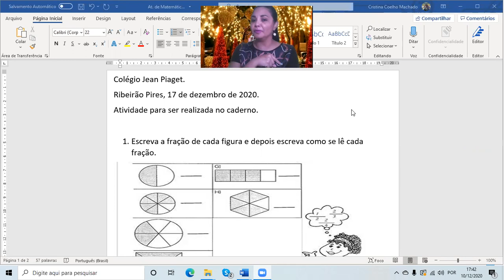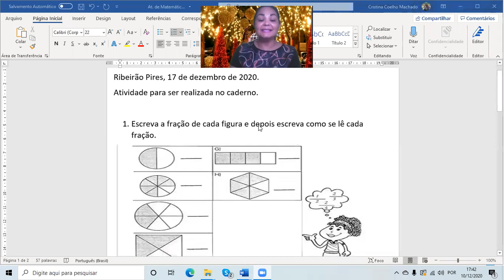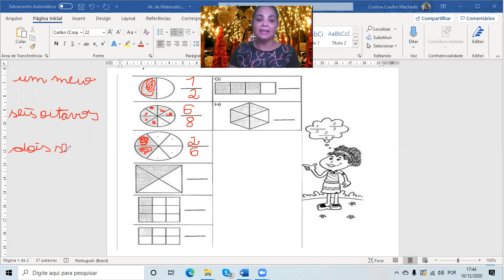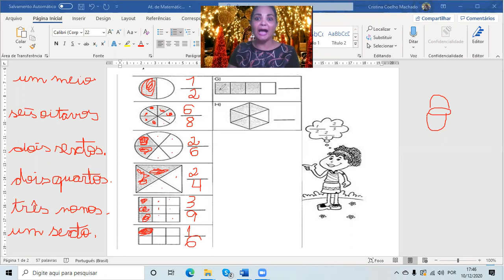3º Ano - Matemática - Correção 17/12